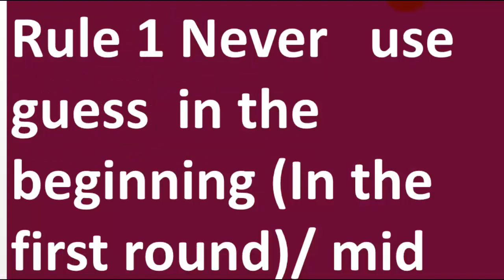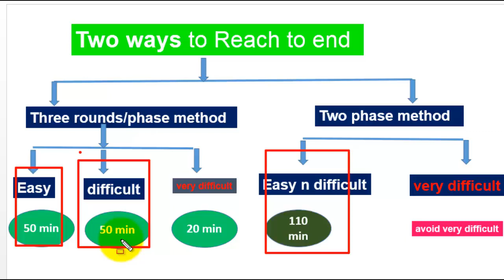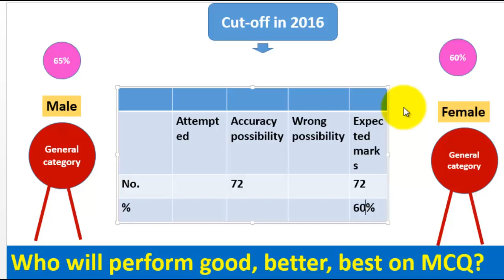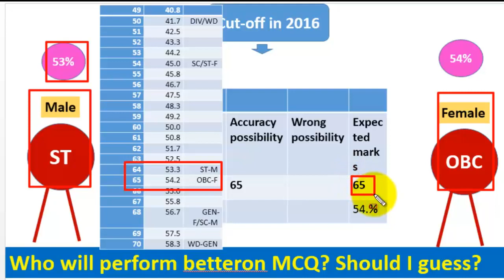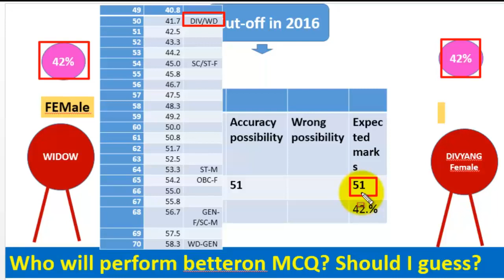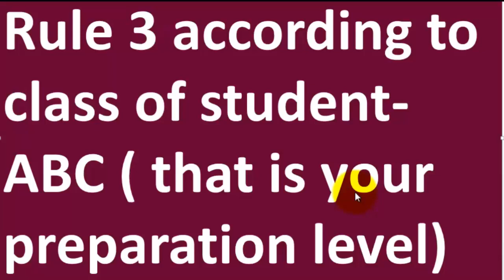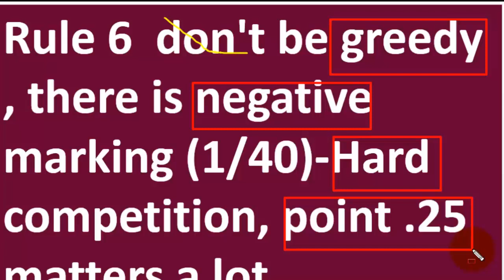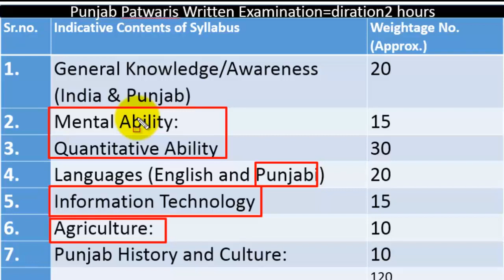7 Rules of GUESS while solving MCQs I Punjab Patwari exam 2021 I By Dr. Tirath Singh I part-2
7RulesofGUESSwhilesolvingMCQs#Punjab Patwari exam 2021#bydr.Tirath Singh#part-2.Video help candidates to take decision during in the time of solving MCQ particularly in competitive exam when student is on borderline or lower than cutoff. Video explain the case based strategies rules, tips according to reserve category of student for example students belonging to OBC, ST, SC, Windows, Divyang  or unreserved category. It also explain and suggest the  time the, the situation in which the candidate should make guesses in accordance with their preparation level and ability level. Effects of negative marking also discussed.